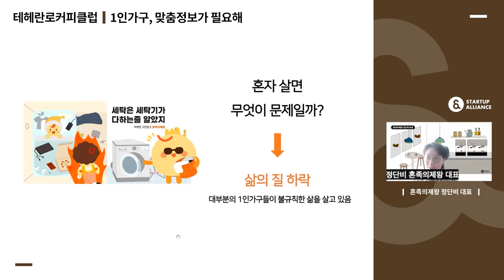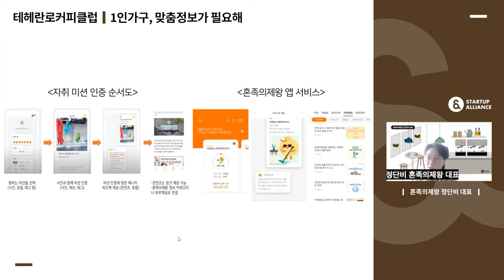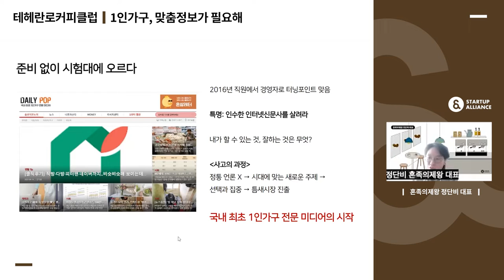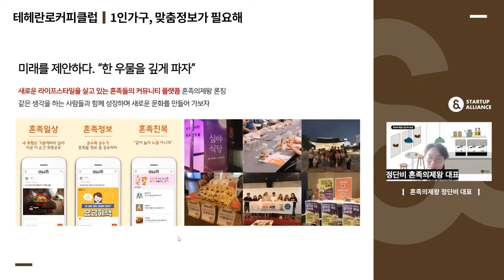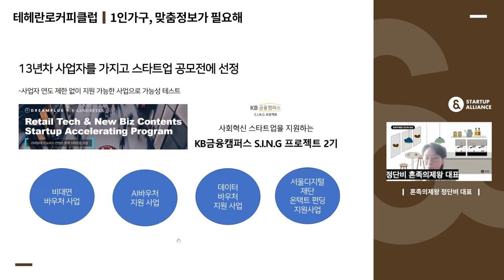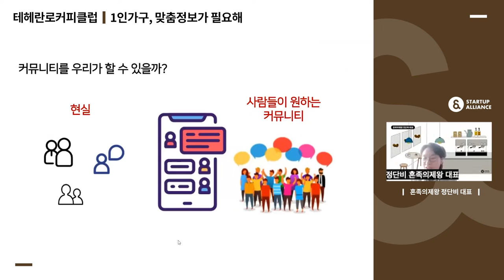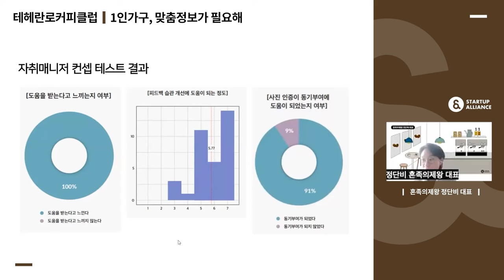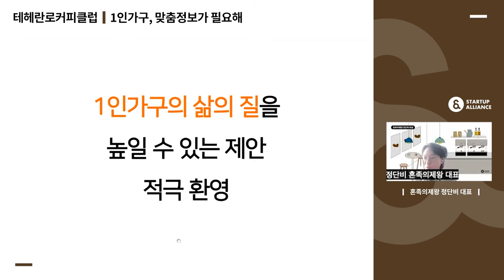[테헤란로커피클럽] 혼족의제왕 정단비 대표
나 혼자 '잘' 산다! 혼족의제왕은 혼자 사는 사람들을 위한 생활습관 개선 서비스, 1인가구 마켓 등의 종합 큐레이션을 제공하는 플랫폼입니다. 혼족의제왕 정단비 대표의 창업기가 궁금하시다면 영상을 통해 만나보세요!